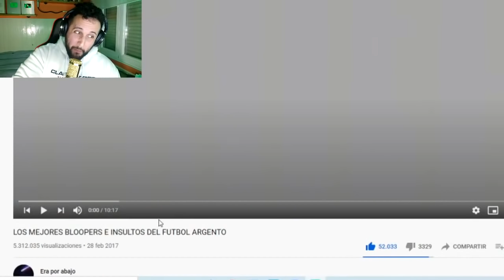Español REACCIONA a MEJORES BLOOPERS E INSULTOS del FUTBOL ARGENTINO 😂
⏩ CANAL DE DISCORD (ELIGE ROL. SI QUIERES ENTRAR EN LA COMUNIDAD DE FUTBOL, HAZ CLICK EN EL BALÓN DE FUTBOL. LOS MODERADORES RESOLVERÁN TODAS LAS DUDAS)